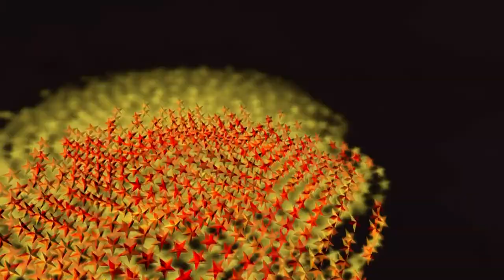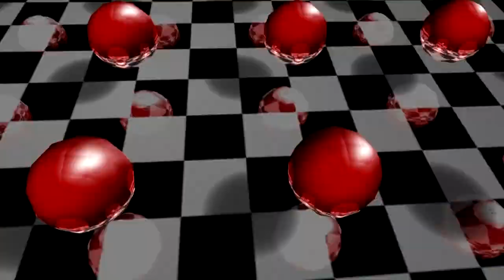Morphyre visualisations driven by music from LMMS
Morphyre personal is a free visualisation program that plugs into Windows Media Player or Winamp. It has a wide variety of high grade visualisations including those in this video.

LMMS is free music making software.